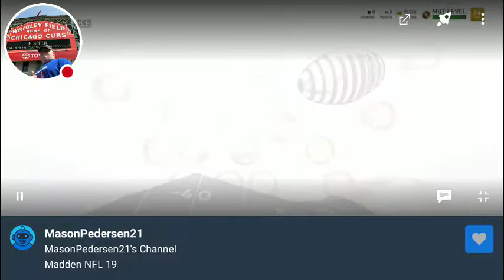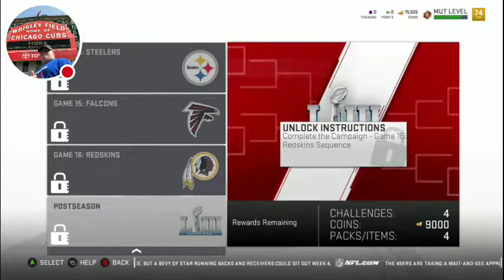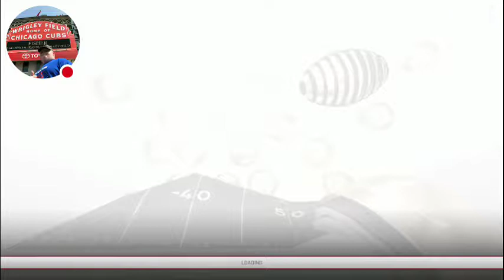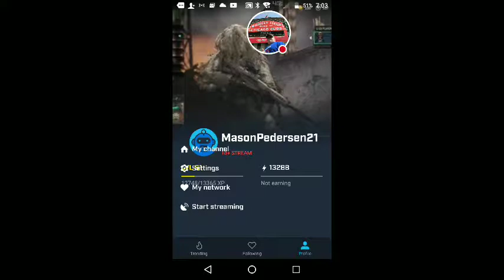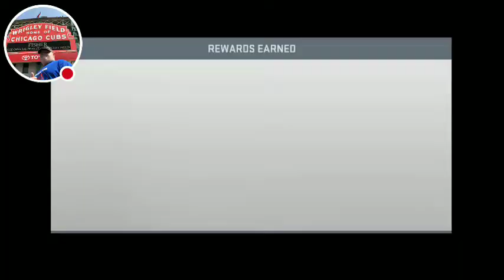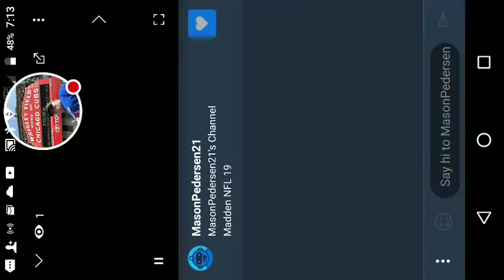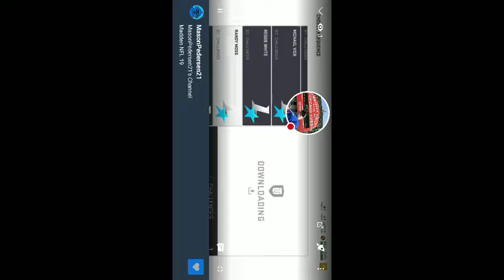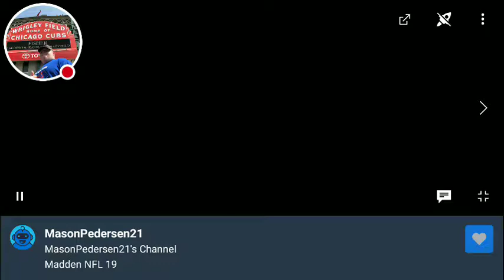Playing The Campaign Solo Challenges and failing at the Legends challenges Madden 19 MUT #1